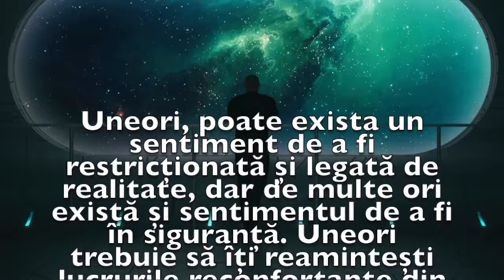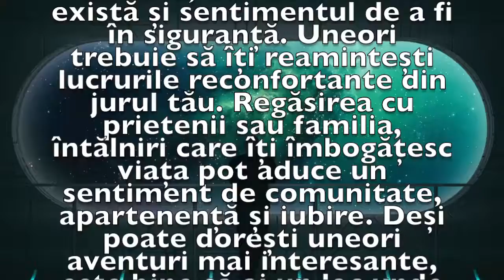Previziunea zilei de 11 Mai